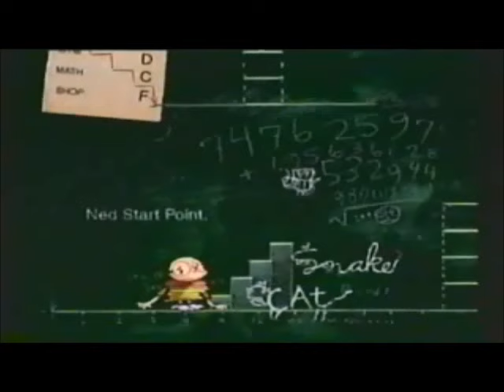Nightmare Ned Trailer